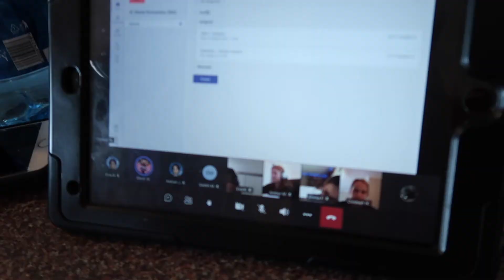An Honest Review Of TikTok's Nature Cereal